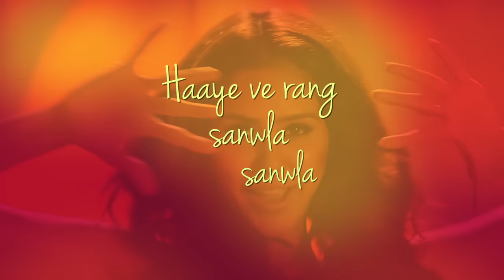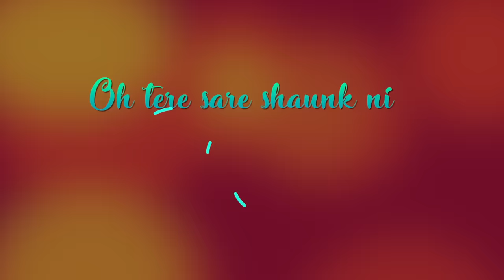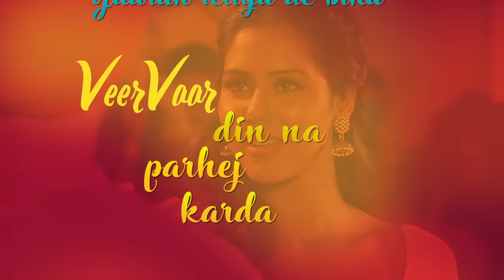Veer Vaar (Lyrical Video) | Diljit Dosanjh | Sonam Bajwa | Latest Punjabi Song 2018 | Speed Records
Song : Veer Vaar (Lyrical Video)
Film - Sardaar Ji
Singer : Diljit Dosanjh
Lyrics : Ranbir Singh
Starring : Diljit Dosanjh, Sonam Bajwa, Neeru Bajwa, Mandy Takhar & Jaswinder Bhalla
Directed By : Rohit Jugraj
Produced By : Gunbir Singh Sidhu and Manmord Sidhu
Co-Produced By : Daljit Thind & Ekrehmat Productions
Executive Producer : Amiek Virk & Bhavuk Thareja
Story & Screenplay : Dheeraj Rattan
D.O.P : Parixit Warrier
Dailogue : Jatinder Lall
Background Score : Raju Singh
Sound Design : Leslie Fernandes
Mixing Engineer : Souvik Phukan
Visual Effects & DI : Prime Focus LTD.
Editor : Sandeep Francis
Choreography : Baba Yadav
Visual Promotions : Just Right Studioz
Mix and Master by Sameer Charegaonkar
Music on Speed Records
Produced By - Ruby singh, Dinesh Auluck & Ramandeep Singh

Operator Codes:-
Telenor IMT 6534999 to 51234